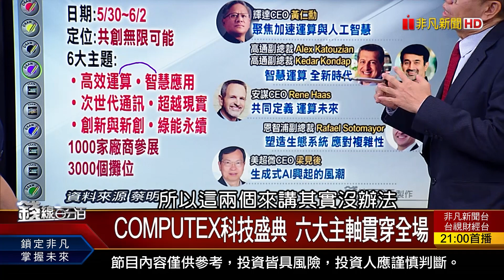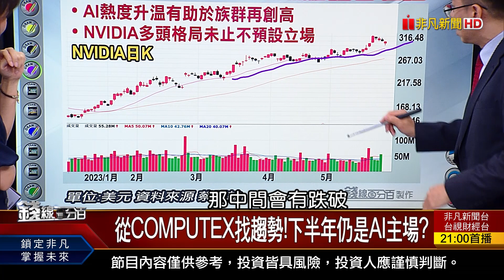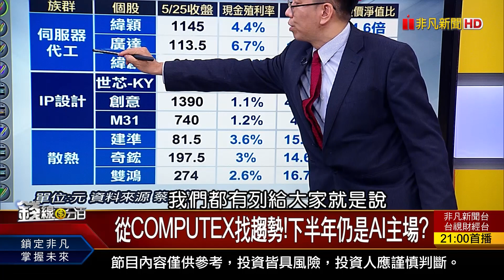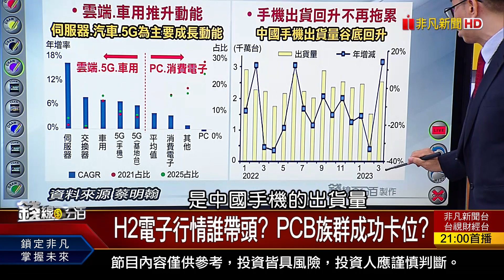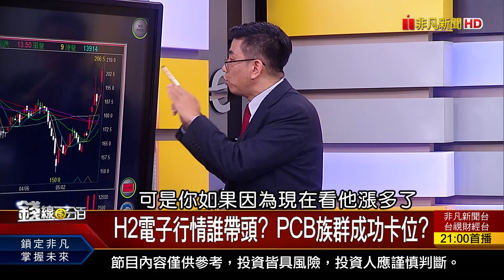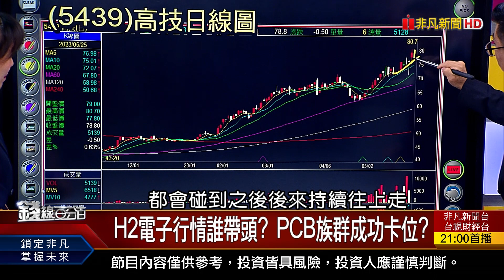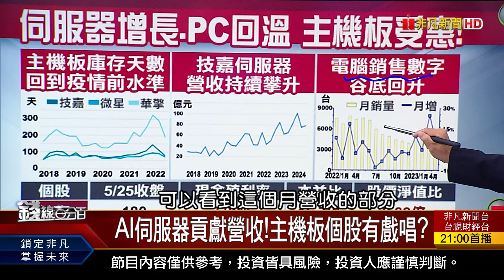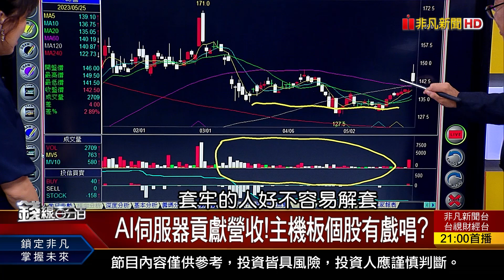《COMPUTEX重磅登場 概念股再掀旋風?!》【錢線百分百】20230525-7│非凡財經新聞│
◎COMPUTEX重磅登場 概念股再掀旋風?!

●0525完整版(上)《輝達財報成績! 科技業救世主換人當? 航空雙雄展翅飛? 航太零組件倒吃甘蔗?》
●0525完整版(中)《台股一"積"武林 海闊天空?誘敵騙線? 台股掙脫箱型框架! 選股 買誰?賣誰?》
●0525完整版(下)《ASML最大在台投資 供應鏈吞大補丸? COMPUTEX重磅登場 概念股再掀旋風?!》